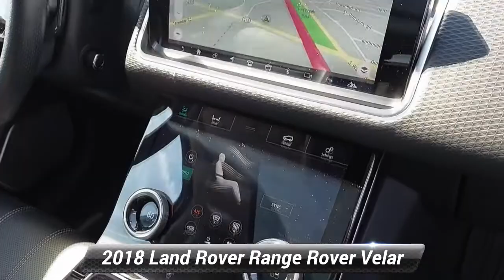Certified 2018 Land Rover Range Rover Velar S, Willow Grove, PA P5946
CARFAX One-Owner. Certified. Fuji White 2018 Land Rover Range Rover Velar P250 S 4WD 8-Speed Automatic 2.0L I4 Turbocharged Fully Serviced, Passed Safety Inspection, Warranty, Blind Spot Monitor w/Closing Vehicle Sensing, Drive Package, Driver Condition Monitor, Traffic Sign Recognition & Adaptive Speed Limiter.21/27 City/Highway MPGLand Rover Approved Certified Pre-Owned Details:* Warranty Deductible: $0* Roadside Assistance* Transferable Warranty* 165 Point Inspection* Vehicle History* Up to 1-year/Unlimited Miles or 2-year/100,000 Miles (whichever occurs first) Vehicle must have minimum one year of coverage at point of sale

[RLVID:5091:15eb928ba16ded36:9a658f2a165c5f00:1]